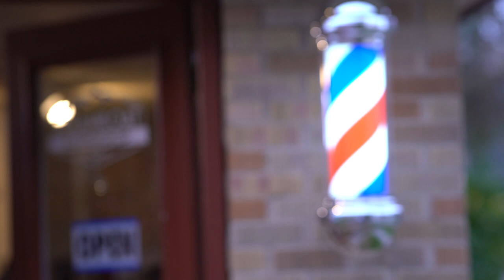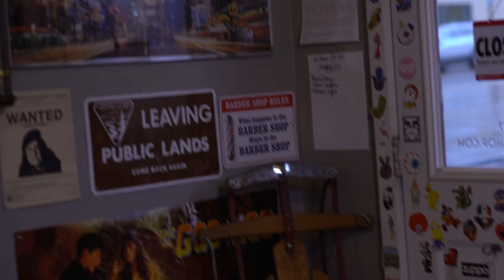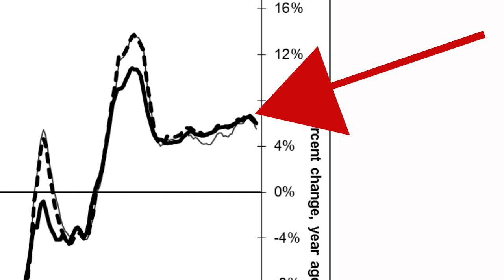Get a Hair Cut | Steamboat Market Real Estate Report Vlog # 15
The Real Estate market in Steamboat Springs is still strong. BUT, we're starting to see a little softening in some areas. A lot of action in lower-end condos but prices reductions in many other areas.